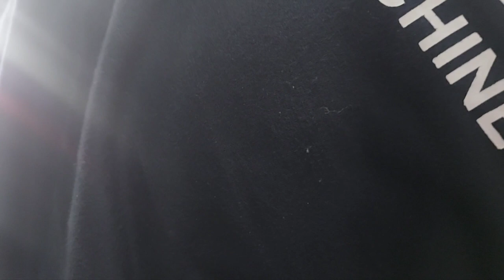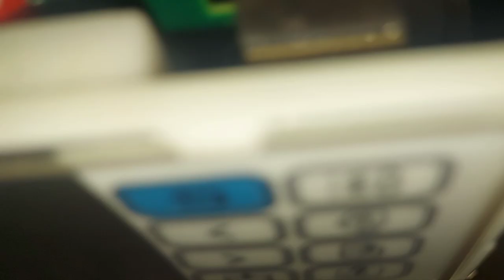Pusat service mesin bordir pati kudus demak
Mesin bordir elnoss sekoci loncat terus kiriman dari pati kudus jawa tengah